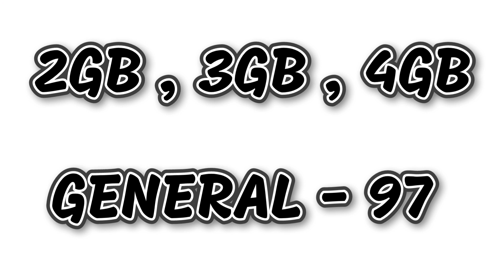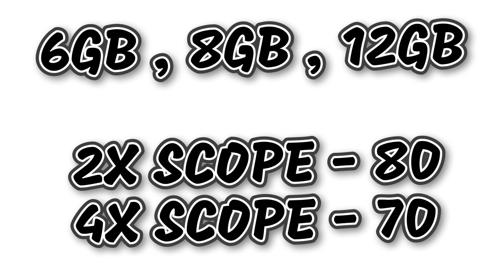BEST AUTO HEADSHOT SENSITIVITY 🔥👽💯 | 100% WORKING SENSITIVITY FOR FREE FIRE MAX 🔥👽 | NEW SENSITIVITY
🌍     Welcome To My Description World    🌏

                           🤔  Kem Chho 🤔

                           🤔   Kaise Ho 🤔

SKY GAMER YT 💕🇮🇳🇮🇳💕

🍭 Age : Aapko pyar krni ho utni 😅❤️

🍭 Device :-
         ^°°^     Rᴇᴅᴍɪ Nᴏᴛᴇ 4 - [ 4 / 64 ]
         ^°°^     Xaiomi 11Lite NE

🍭 My Ff Uid - 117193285 :- sᴋʏɢᴀᴍᴇʀ_ʏᴛ

🍬 My Guild Id - 60812802 [ SKY FAMILY ]

Your quaries
best sensitivity
best sensitivity for free fire ni mi ni

Thanks For Visiting Sky Gamer 💙